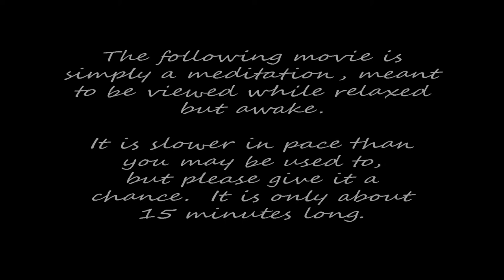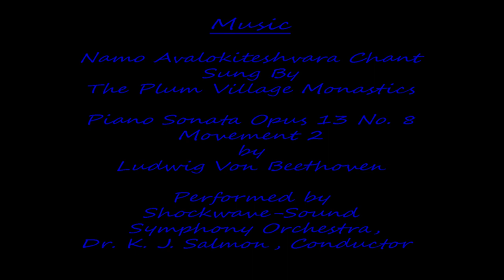Ripples On Lake Missaukee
by Jerome Winslow

An exquisite recording of ripples slowly forming on Lake Missaukee on a perfectly calm day in Northern Michigan.